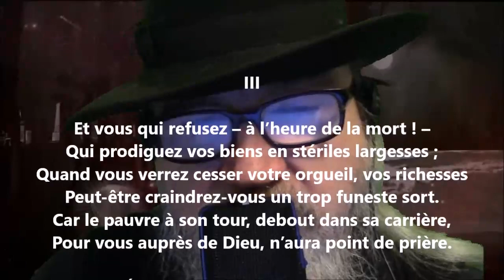Aux riches III - Charles Lévesque lu par Yvon Jean